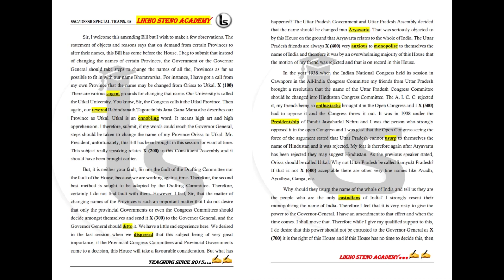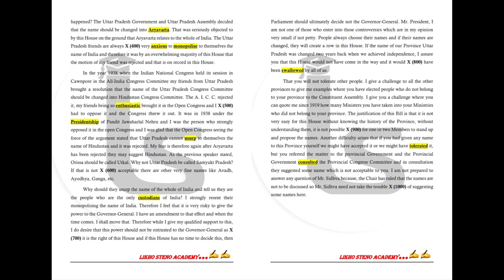Online Shorthand Classes | SSC/DSSSB Special Dictation | 80 wpm | Likho Steno Academy | Class 884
Mathematics ( Previous year questions Kiran Prakashan):

G.K. (Previous year questions Kiran Prakashan):

Computer literacy and knowledge (Kiran Prakashan):